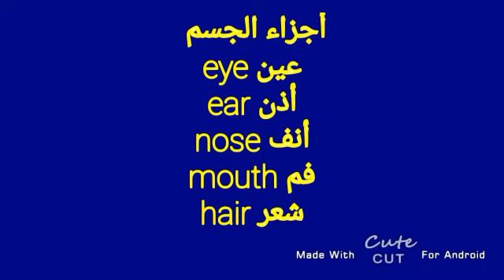الصف الاول اللغة الانگليزية درس اضافي ليوم الخميس 21/5/2020